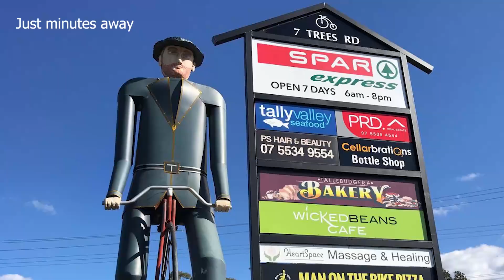FOR SALE - 23 KOOMBAHLA DRIVE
LUXURIOUS FAMILY RETREAT IN TALLEBUDGERA

Nestled within the exclusive enclave of Serenity Grove, where only three privileged properties reside, we proudly present 23 Koombahla Drive, Tallebudgera – a captivating family home of unparalleled elegance and serenity. This prestigious property is now available for discerning buyers seeking an extraordinary living experience.

Upon crossing the private, secure estate gates, you'll be welcomed into a truly remarkable abode. As you step inside, you'll discover three spacious living areas seamlessly blending into an open-plan design that exudes comfort and versatility. The expansive kitchen, complete with gas cooking and a walk-in pantry, opens into a dining area that gracefully transitions into a cozy lounge, graced by a fireplace that casts a warm and inviting ambiance. From here, a covered outdoor entertaining space, adorned with roll-down blinds, invites you to bask in the picturesque surroundings.

Key Property Features:
- Luxurious master bedroom with a walk-through wardrobe, resort-style ensuite, and air conditioning
- Three additional bedrooms, each with ample built-in robes
- Sunlit study, ideal for those who work from home
- Extra built-in linen closets for added storage convenience
- Cozy fireplace, perfect for chilly Valley winters
- Spa-equipped bathroom for an added touch of opulence
- 44,000-litre water tank for sustainability
- Double garage with internal access
- Open-plan living with three distinct areas
- Impressive 2.9-metre high ceilings throughout
- A substantial 7m x 7m shed with a bathroom and adjoining space, suitable for even the largest caravans
- Outdoor entertainment area with elegant sandstone tiles and timber decking, featuring roll-down blinds for comfort
- A generously sized block, perfect for adding a swimming pool if desired
- A sprawling 8368m² block with potential for another home, subject to council approval

With a location just 15 minutes from the renowned Gold Coast beaches, including Burleigh Heads and Palm Beach and nestled at the doorstep of Tallebudgera Valley and Currumbin Valley, this property offers the ultimate lifestyle.

Do not miss this remarkable opportunity to become the owner of this luxurious family retreat in Tallebudgera.

PRESENTED BY DEAN TREWIN